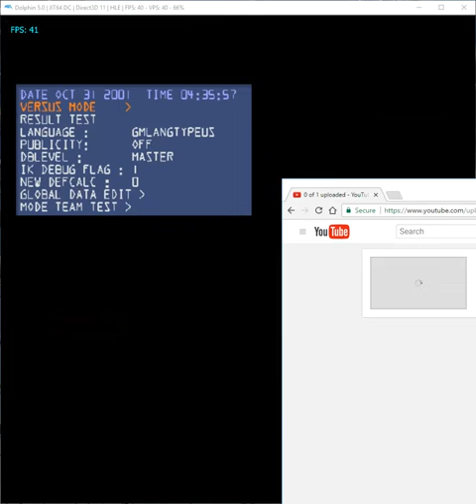Fox VS Giga Bowser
WTF. Giga bowser looks like a terrifying worm in the flat zone stage.